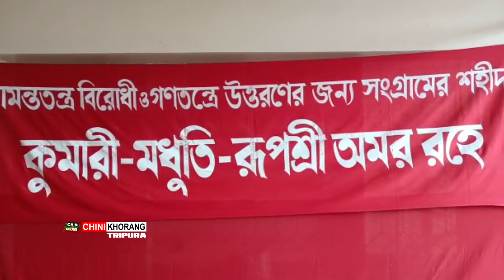Kraksalo Haste CPIM Tangnogo Yachakjakha Kumari Maduti Ruparsi ni Philchukuchinwi Thwimani Sal